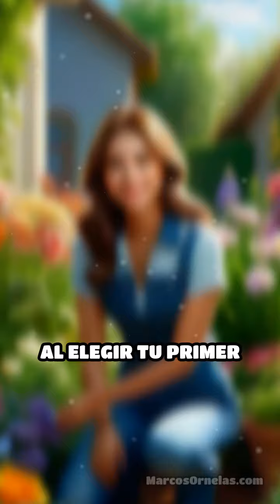Cultiva tu paz: Jardinería para principiantes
La jardinería no solo embellece tu hogar, también te ayuda a relajarte y sentirte realizado. ¡Descubre el mundo de las plantas!